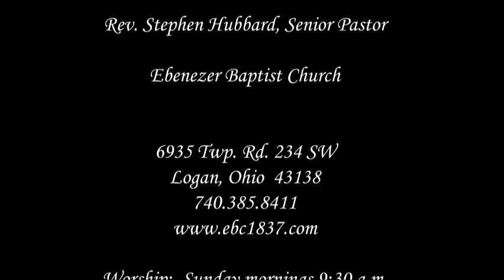Ebenezer Baptist Church 12-15-13 Rev. Stephen Hubbard "God's Vision Part 3"